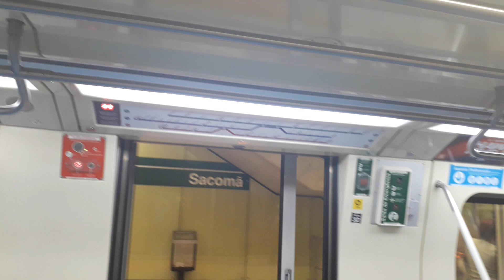Trecho entre Sacomã e Alto do Ipiranga no TUE J27 - Linha 2 Verde